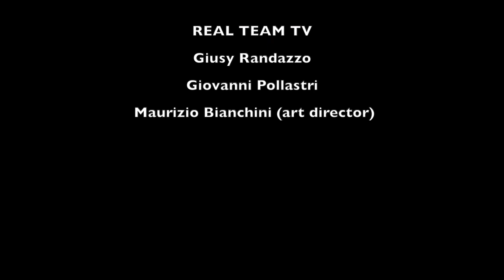Tiberio Snaidero - REAL TEAM TV libri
Real Team Tv intervista TIBERIO SNAIDERO - “L’occhio magico - “L’arte di essere Tom Waits - Tra Musica, Cinema, Teatro e Televisione” - VoloLibero Ed.
Tiberio Snaidero è stato docente di lingua e cultura italiana nei licei e nelle università di Berlino e New York. "L’arte di essere Tom Waits" analizza criticamente l’intera opera dell’artista californiano, illustra le ragioni della sua grandezza, registrando e ordinando quanto da lui prodotto in veste di musicista, attore e ospite televisivo. Il libro segue quattro percorsi: i Paesaggi geografici che hanno fatto da sfondo alla sua carriera; i Suoni (i dischi, le tecniche di registrazione, la scelta degli strumenti e l’uso della voce); le Parole delle canzoni (temi, linguaggio e poetica); le Luci della ribalta (attività drammaturgica e cinematografica, tournée, video e carriera televisiva). Lo struggimento e la dissonanza della musica di Waits lo hanno reso popolare durante gli anni Ottanta e Novanta anche tra i punk e i goth di vent’anni più giovani della sua fan base originale. A tutt’oggi, Waits rimane nel radar della cultura alternativa, modello e mentore per artisti quali Nick Cave, Beck e Pearl Jam.  Il suo è un repertorio musicale alto, emozionante e schizofrenico, un tutt’uno con le narrazioni dei personaggi che, di volta in volta, ha trasportato sui palchi dei teatri, sui set cinematografici e dei video, nonché negli studi televisivi. E niente suona come Tom Waits.

Watershed
Fabulous
Nebula
Rattle
Chicago Nights

REAL TEAM TV Staff:
Giusy Randazzo
Giovanni Pollastri